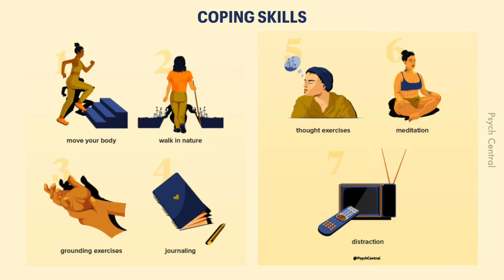Kenapa Berlari Boleh Buat Orang Gembira?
Tak gembira punnnn. Terseksa lagi ada laaa.